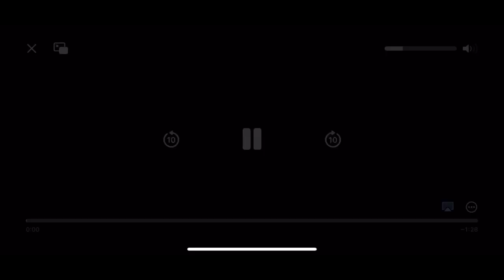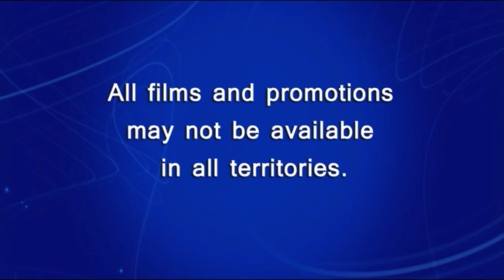Opening to The Boss Baby 2017 Disney Blu-ray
Opening:
1. Disney Logo
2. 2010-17 Dreamworks Animation Logo
3. Coming to Theaters Bumper
4. Coco Theatrical Trailer
5. Star Wars Episode VIII The Last Jedi Theatrical Trailer
6. Captain Underpants The First Epic Movie Trailer
7. Netflix Dreamworks shows Trailer
8. DuckTales (2017) Trailer
9. All films and promotions may not be available in all territories
10. Blu-ray Menu
11. Warning Screens
12. 2011 Disney Logo
13. Dreamworks Animation Logo (The Boss Baby Variant)